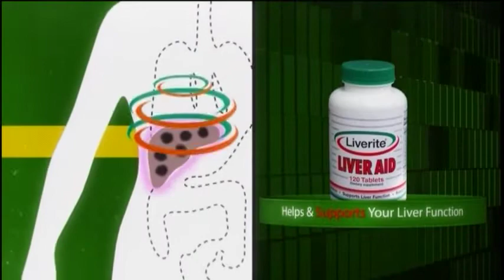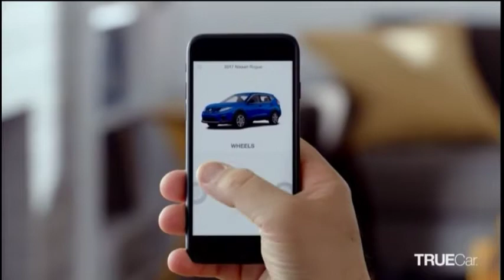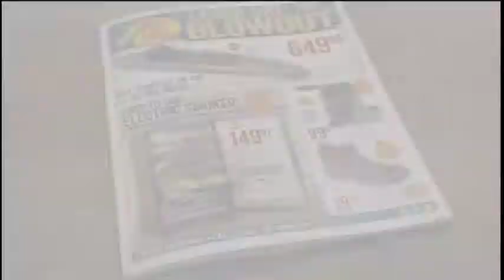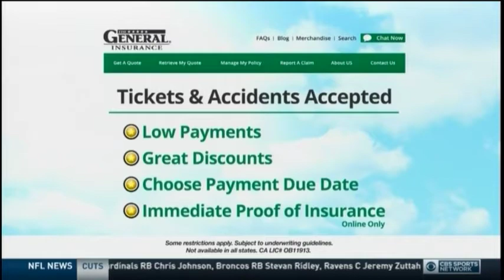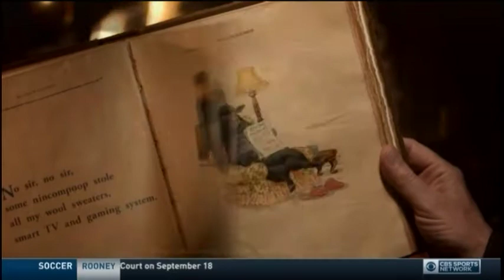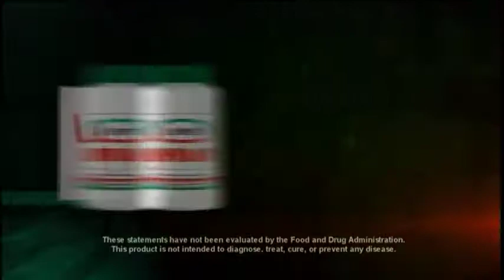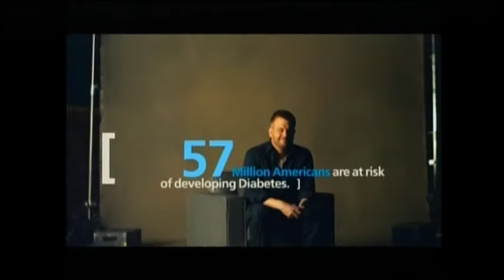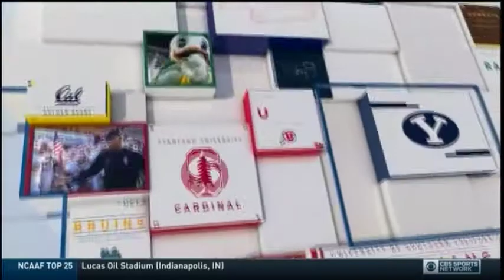Boston College Eagles @ Northern Illinois Huskies - Sept. 1, 2017 - Ryan Graham